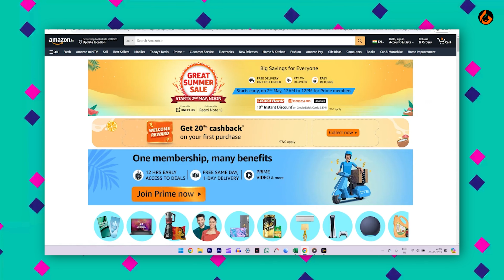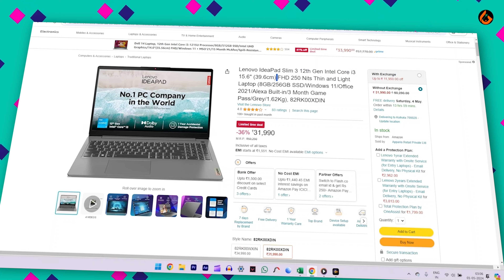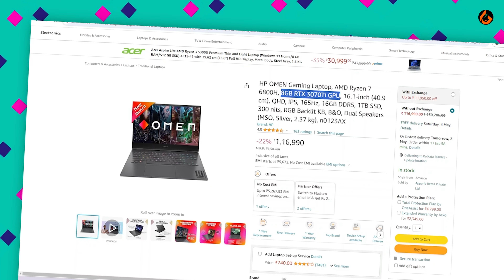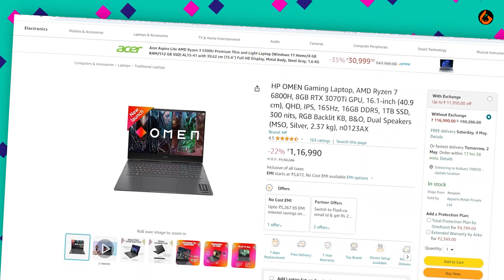Amazon Great Summer Sale 2024 | Best Laptop Offers in Amazon Sale🔥🔥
Video topics:
amazon great summer sale 2024
Amazon Summer Sale 2024
Upcoming Sale On Flipkart And Amazon 2024
Amazon Great Summer Sale
Amazon Summer Sale
Flipkart And Amazon Upcoming Sale 2024
Flipkart Summer Sale 2024
Amazon Sale
Summer Sale On Amazon 2024
Flipkart Sale May 2024
Best Laptop Deals On Amazon
Best Laptop
Best Gaming Laptop
Amazon Laptop Offers
Best Laptop Offers In Amazon Sale
Laptop Deals On Amazon
Laptop Deals On Amazon Summer Sale
Amazon Great Summer Sale Laptop Offers
Laptop Deals On Amazon Great Summer Sale

Namaste and welcome to "ज्ञान उड़ान" (Gyan Udaan) - Knowledge Flight!

🚀 Embark on a journey of education and entertainment like never before! At "ज्ञान उड़ान," we believe that learning should be a joyous adventure, and knowledge should take flight to new heights of fun and excitement.

📚 Our mission is to bring you engaging and enlightening content that combines the best of education and entertainment in the rich tapestry of the Hindi language. Through our videos, we aim to ignite the flames of curiosity, inspire lifelong learning, and leave you with a smile on your face.

🎓 Join us as we explore a world of fascinating topics, from mind-boggling science and history to captivating stories and intriguing facts. Whether you're a student seeking to expand your knowledge or just someone who loves to explore the wonders of the world, this is the perfect destination for you!

🤩 Be prepared to embark on an unforgettable ride filled with laughter, insights, and discoveries. We believe that learning doesn't have to be mundane; it can be an exciting journey filled with joy and wonder!

Also, be sure to share our videos with your friends and family who share a passion for education and entertainment!

🙏 Thank you for joining us on "ज्ञान उड़ान" (Gyan Udaan) - Knowledge Flight. Let's take off together into the world of knowledge and soar to new horizons of learning!

Jai Hind! 🇮🇳